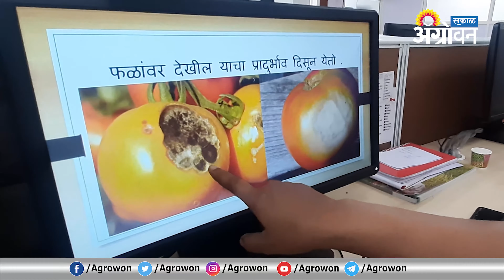टोमॅटो पिकावरील लवकर येणारा करपा (अर्ली ब्लाइट) || ॲग्रोवन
आमच्याशी जोडून राहण्यासाठी भेट द्या